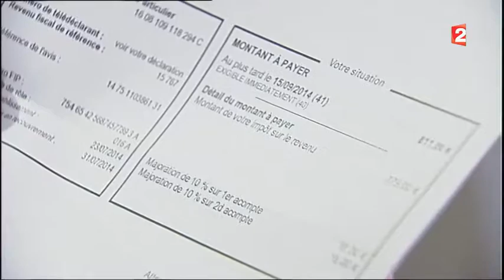Moins de francais paient l impot 2017 07 18